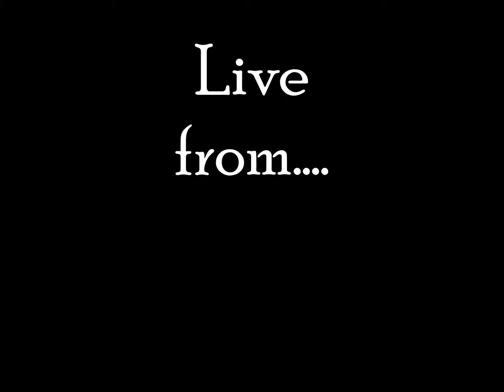Beyond the Pit Chicago.Com presents...An interview with Chiodos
Cooper had the chance to catch up with Brad Bell of Chiodos @ the Louder Than Live Festival in Louisville, KY 10/5/14